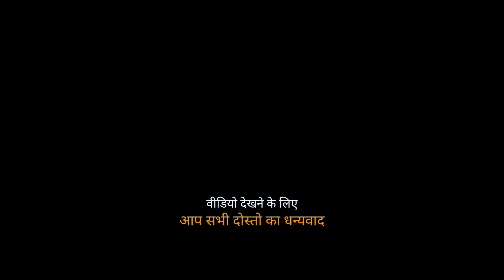My 4th Vlog 🌹the Mintu Uppal Vlog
the Mintu Uppal Vlog